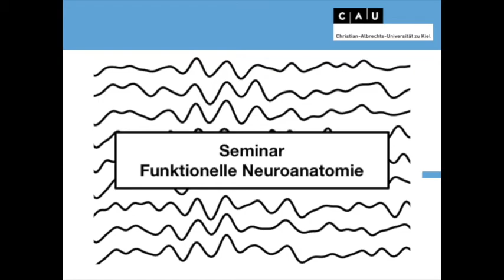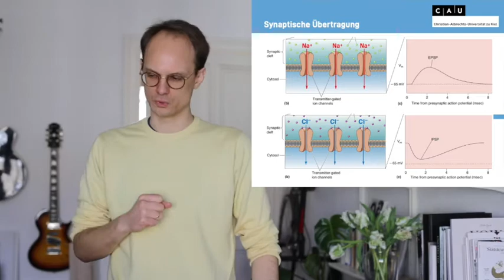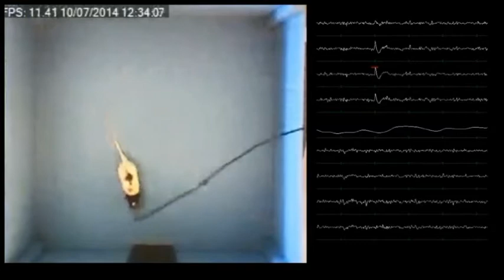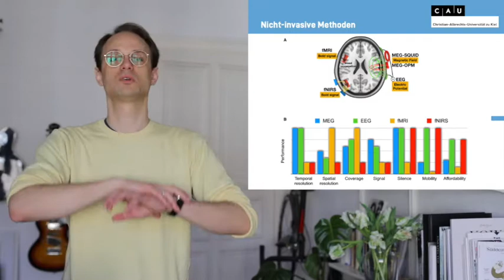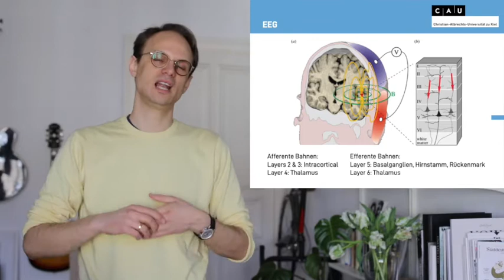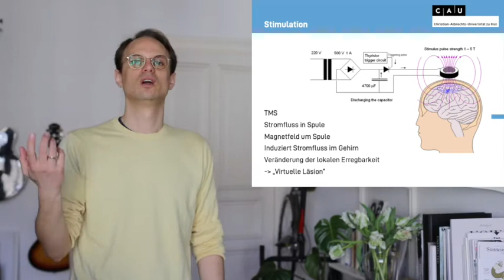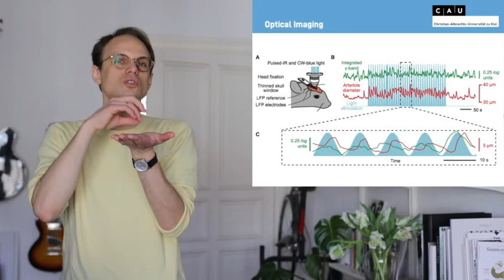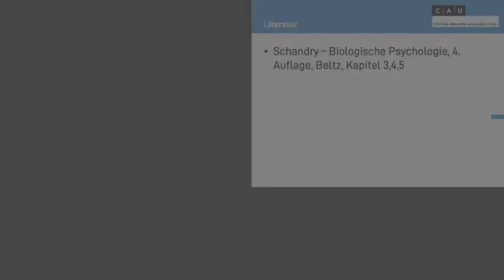Funktionelle Neuroanatomie Sitzung 2, 2. Teil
Signalübertragung zwischen Neuronen
Methoden